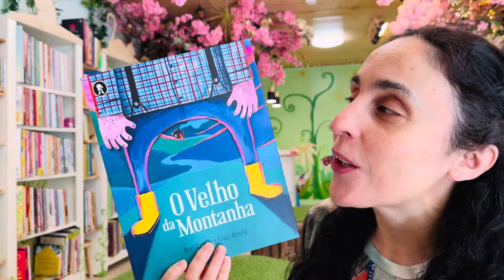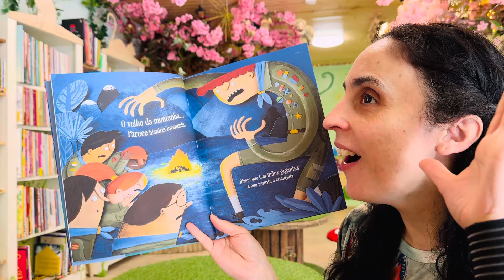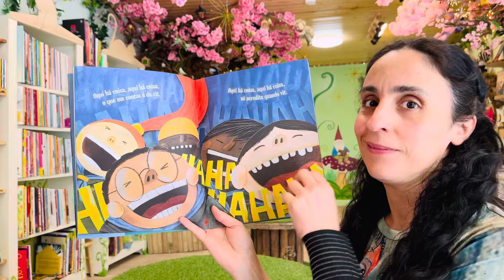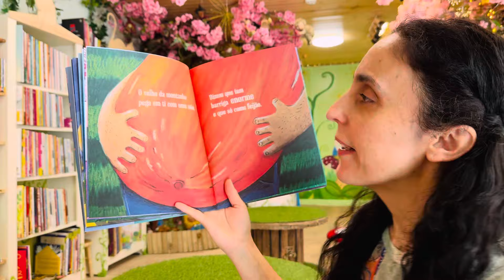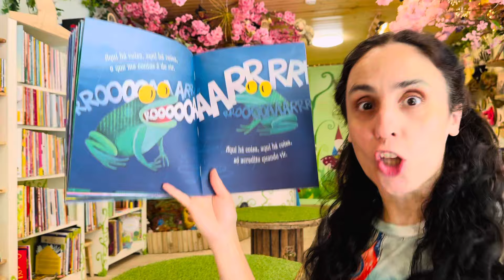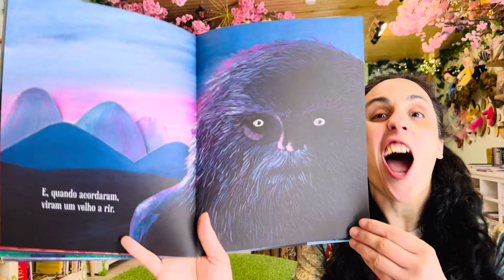Bom dia Histórias: O Velho da Montanha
Para começar o dia com alegria... O Velho da Montanha | Rute Cancela, bolinha de música e Carlo Giovani | Editora Poets and Dragons | Hora do Conto: Livraria Aqui Há Gato

Um livro envolto em mistério e suspense. Com rimas curtas e uma estrutura repetitiva, O Velho da Montanha é um livro divertido para ler e cantar em voz alta. Carlo Giovani usa cores vibrantes para criar o mundo envolvente d’O Velho da Montanha. Música criada pela autora Rute Cancela do projecto Bolinha de Música. Música Disponível atravé do QRCode (junto à ficha técnica).